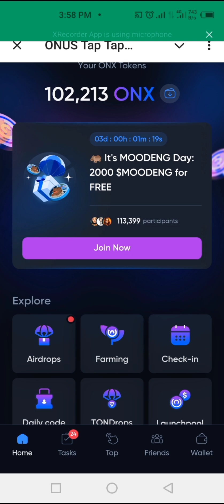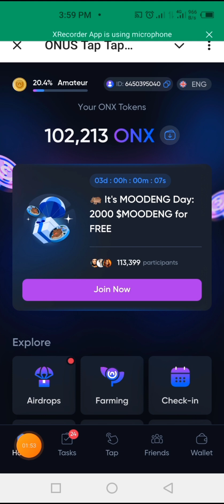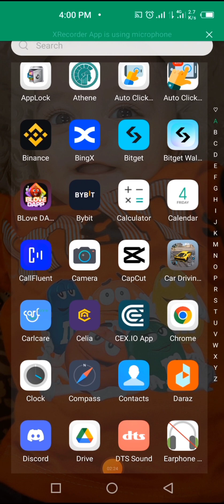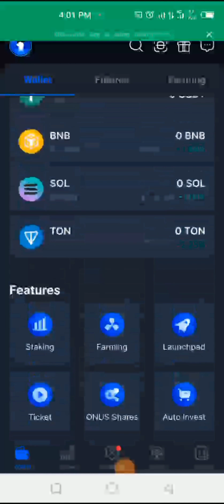how to withdraw Onus tap ONX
Join me, earn ONX free together:
💰 1,000,000 ONX Coin free by Tap & Earn.
🏆 $10,000 reward for the leaders. Telegram Channel